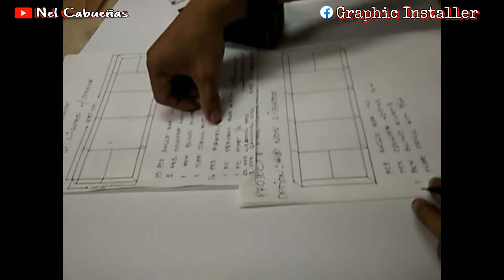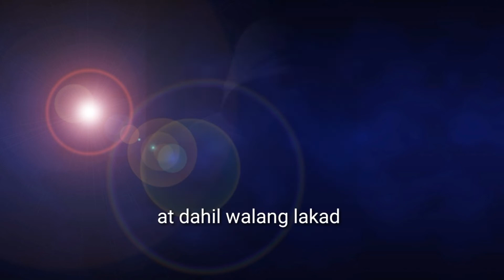Fabrication time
dahil walang lakad😁